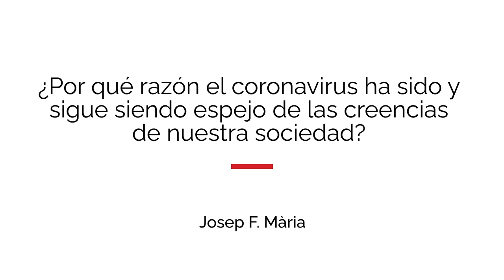Entrevista con Josep F. Mària: «El coronavirus: espejo de creencias»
En esta entrevista, el economista, teólogo y profesor en ESADE, Josep F. Mària, presenta el Cuaderno CJ n. 225, «El coronavirus: espejo de creencias».

«Las creencias se tornan visibles —expresándose en ideas o acciones— cuando un individuo o una comunidad se someten a acontecimientos que las hacen tambalear. La hipótesis de este cuaderno es que el coronavirus ha hecho que las creencias occidentales contemporáneas se tambaleen y se ha convertido en un espejo en el que estas creencias han quedado reflejadas. Creer en la naturaleza, creer en la humanidad, creer en Dios o no creer, han sido reacciones diversas que se han puesto de manifiesto durante esta sindemia».